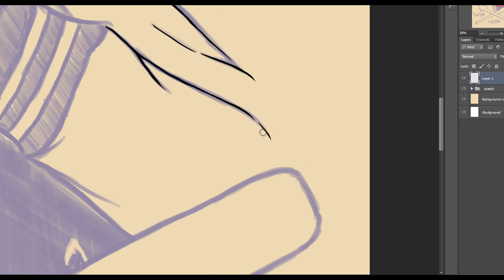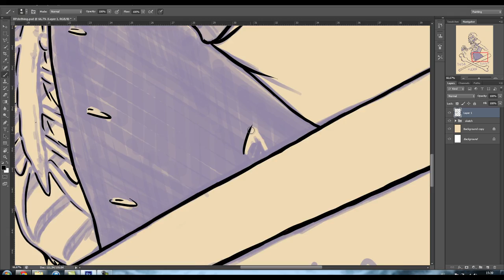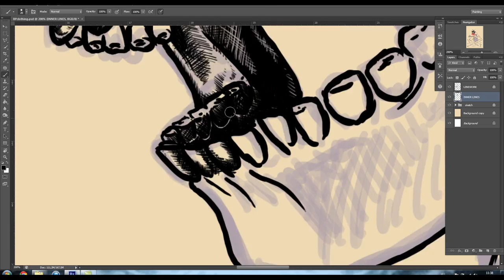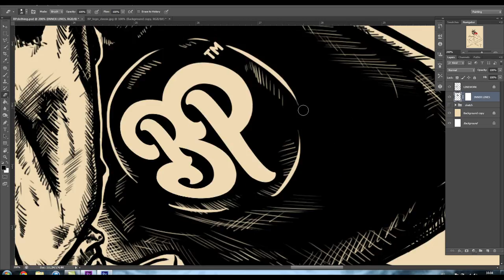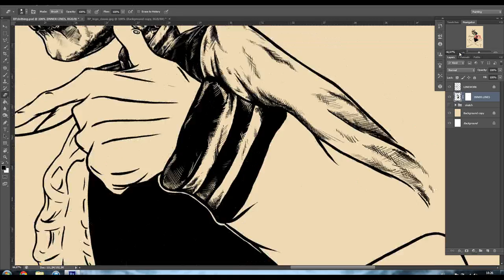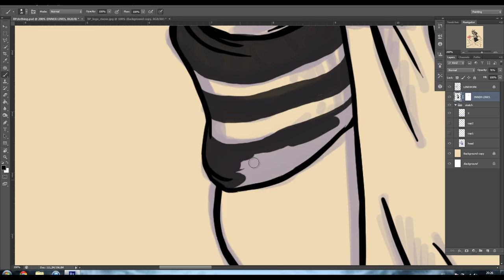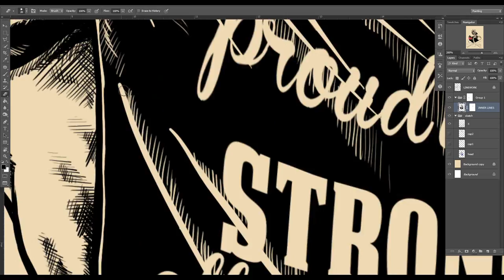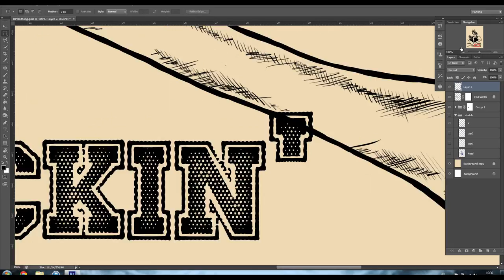Hartproject - Buda fuckin' pest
I made this design for a local brand's contest. It was about to create any kind of tee design, that includes their logo.

Total drawing time : 9hours 55minutes